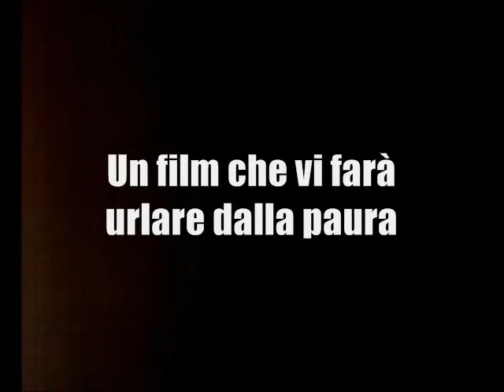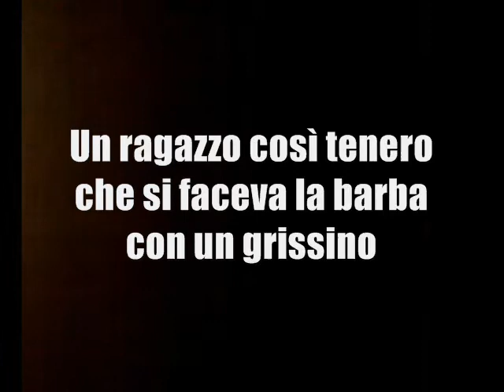Boh! il trailer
un film terrificante...